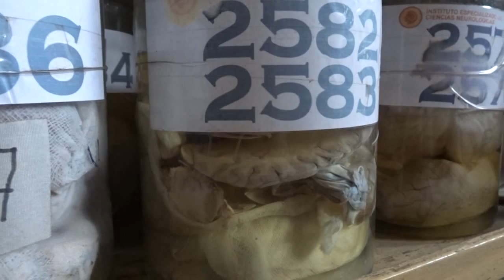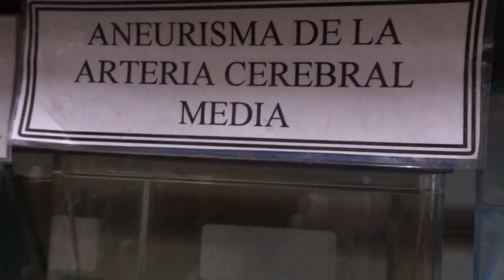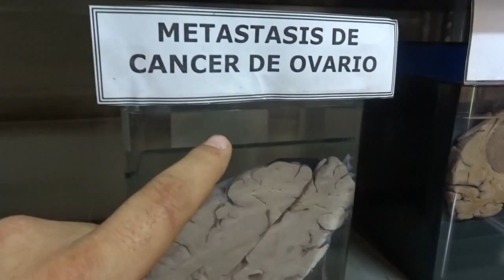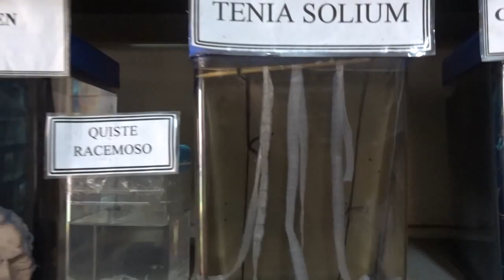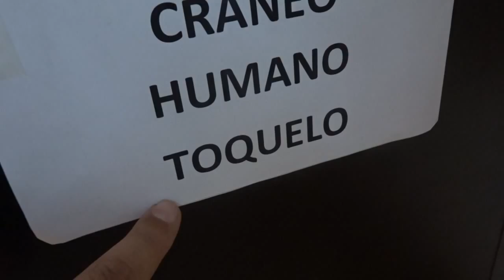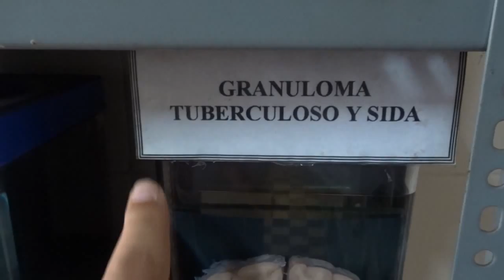EXPLORANDO EL MUSEO MAS RARO DE PERÚ | DILO NOMAS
Un museo desconocido par muchos...

El museo del cerebro en Lima Perú, Barrios Altos pertenece al Hospital Mogrovejo y tiene muchos años de antigüedad, un lugar lleno de cultura.